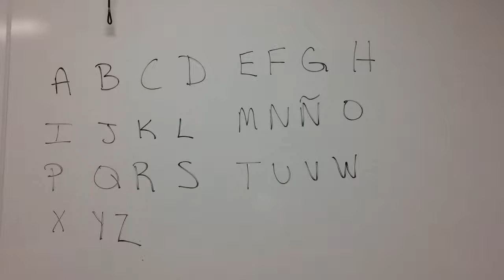Pronunciación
I recommend watching this after finishing Unit 1.  It will help clarify any sounds you still aren't sure about and reinforce the sounds you have already picked up on.